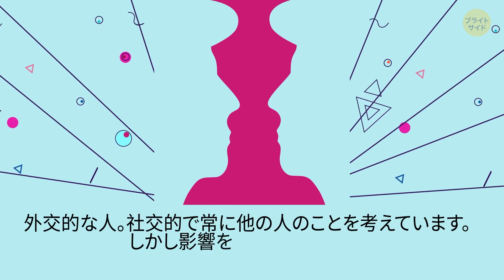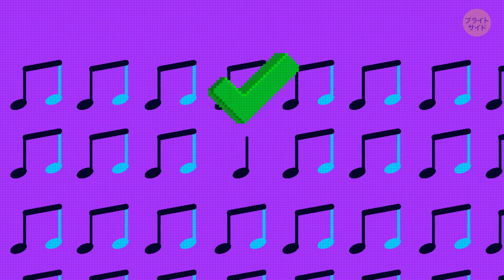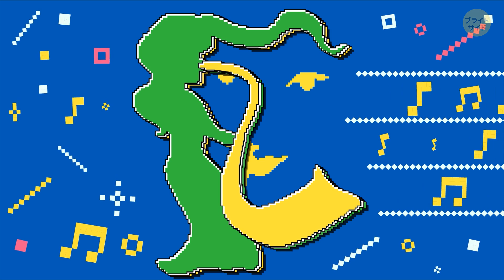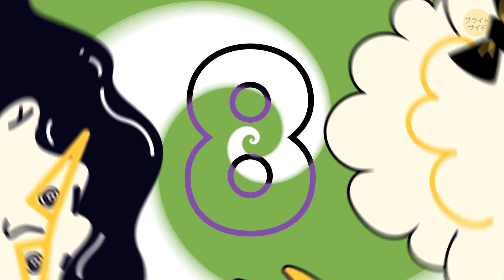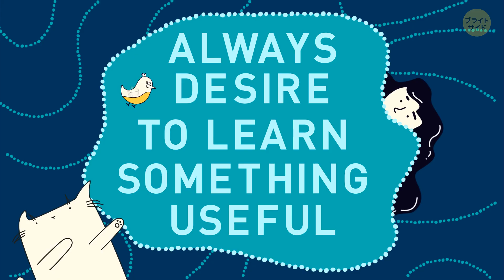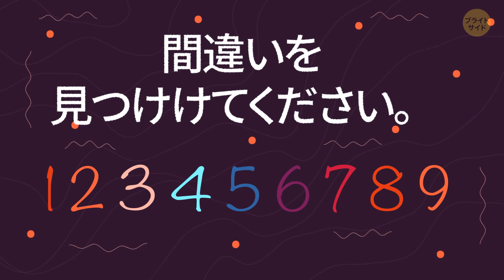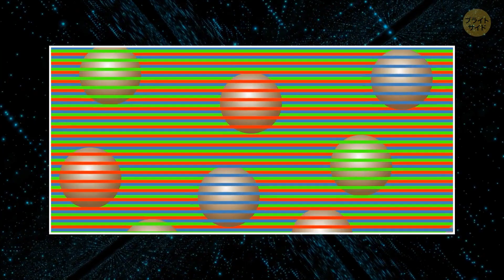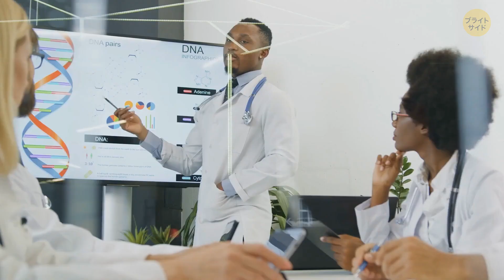現実を疑いたくなる錯視の数々